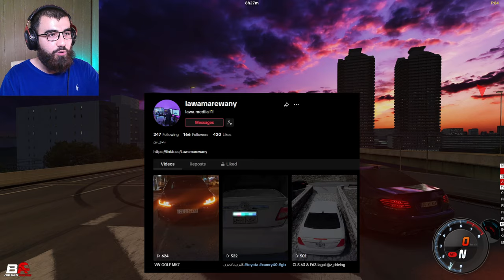Assetto Corsa 😍 دریفت و تەقەڵ و شتی شاز لەگەڵ لاوە بە مارسیدس و بی ئێم 🔥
سڵاوی خوای گەورەتان لێبێ هاوڕێیانی ئەزیز 💙

لە یاری ئەسیتۆ کۆرسا هاتمەوە لاتان کە زۆر تایبەتە 😍

هیوادارم ڤیدیۆکەتان بە دڵ بێت 😍

ان شاء اللّە بەردەوام ئەبم 😍